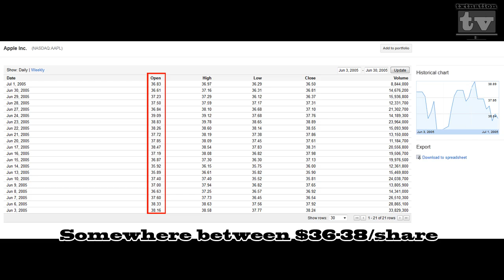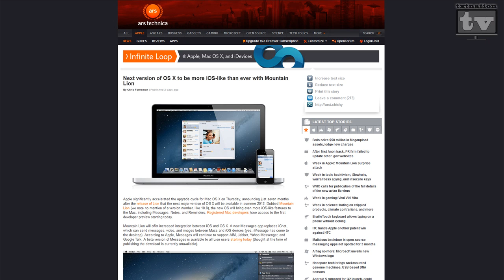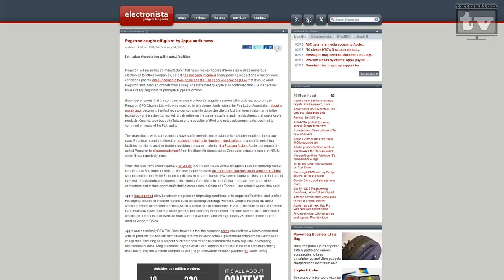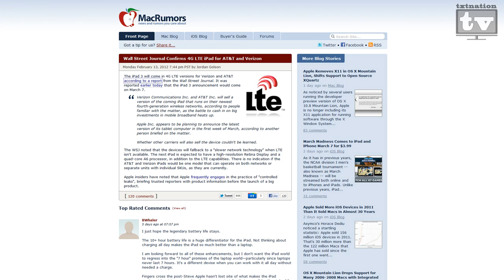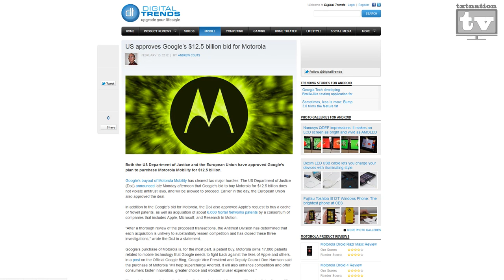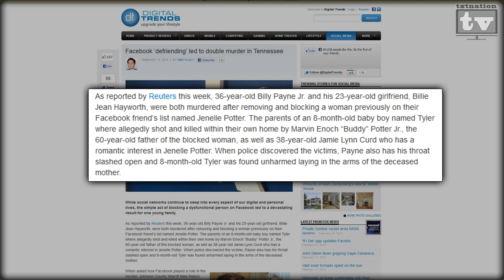txtNationTV - Episode #28 - Google buys Motorola, Apple is $500 and At&t is still bad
This week we talk about At&t, Apple and Google. Is Apple going to drop from $500 or are they going to break $600? And will the Droid become the Google Droid? More iPad rumors and Home Town Heroes returns!